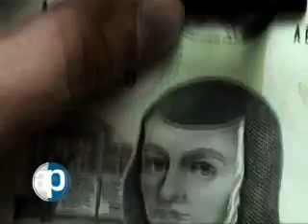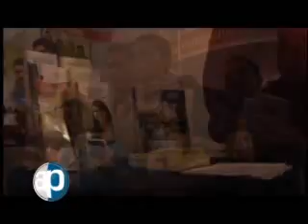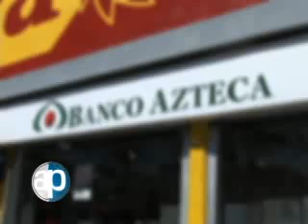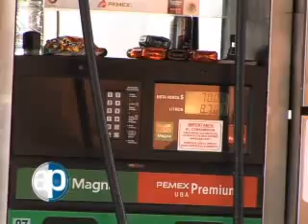11/12/2010 Impacto contra el bolsillo. Bloque 7/9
Leonardo Álvarez. Se habla de un incremento más en el precio de las gasolinas, recurso del que el Gobierno federal ha echado mano reiteradamente. Sin embargo, aunque se trata de uno de los elementos que hacen más complicada la vida del consumidor, no es el único tema que afecta al bolsillo de la mayoría de los habitantes del país. Éste es el recuento de los impactos en contra de la economía doméstica derivados de las malas decisiones del Gobierno.